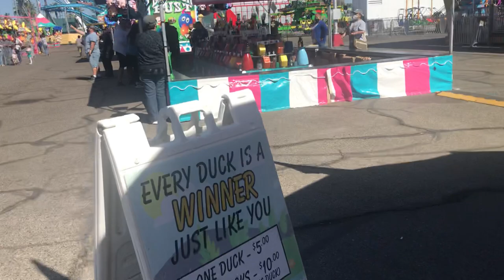Fresno Fair Butler’s Amusement Fair October 2021 Tour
Touring Fresno Fair on a Saturday Afternoon October 2021.